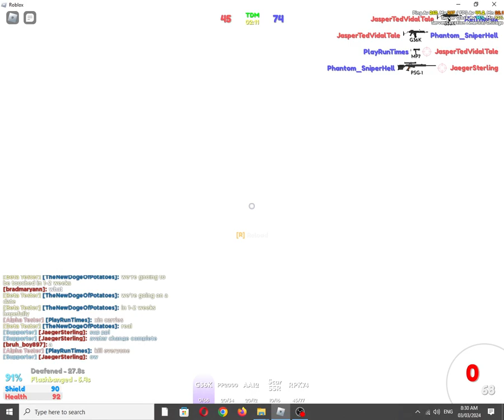Bullet Frenzy "Assault" Weapon: G36K (Roblox Experience)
"An agile carbine suitable for closer fights, questionable performance past medium range." The G36K is a Carbine variant of the G36 Assault Rifle.

2 new maps, 2 new skin crates, new gun sounds and more! (Mar 30)

Also available on:
Vanillo: ✅☑✔
COS.TV: ✔☑✅

Hey Algorithm (Idea from:  @sha-384thegreatest ): Kurz, German, Short, Heckler & Koch, Variant, Bottom Rail, 1997, open-type flash suppressor, Team Deathmatch (TDM),Fighting